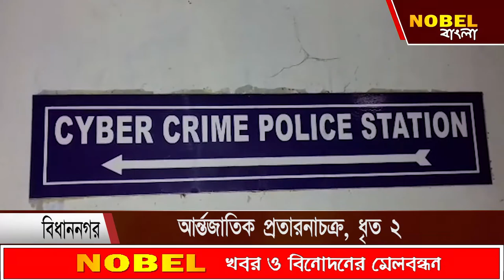আন্তর্জাতিক প্রতারনাচক্র, ধৃত ২